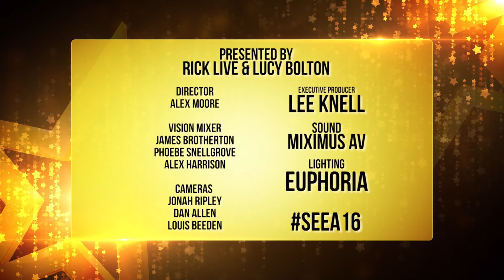Liberty Grant - SEEA 16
Liberty Grant performing Flashlight at the South East Entertainment Awards 2016.